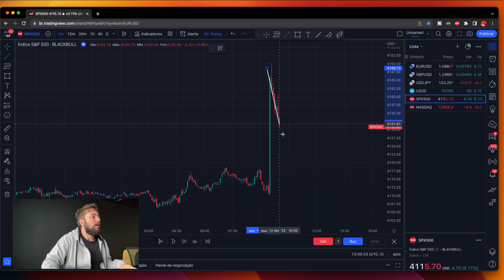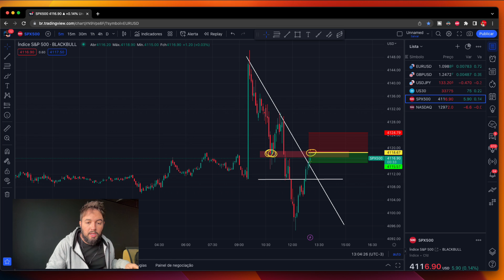TRADES DE HOJE USANDO O FAST TAKE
Nesse video eu te mostro os trades que fiz hoje utilizando a estratégia fast take

Para fazer o download do App Take Tips e ter acesso a todas as minhas operações ↴

Com o Take Tips você não perde nenhuma das minhas entradas e ainda tem milhares de ferramentas que irão te ajudar no seu dia-a-dia de trader!

Com mais de 10.000 alunos formados na T7 Escola de Traders, tenho orgulho de dizer que sou hoje um dos professores com maior índice de alunos consistentes no Brasil.